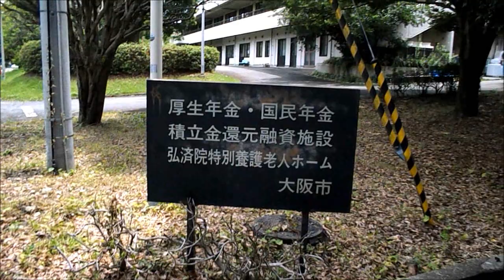PCX（KF30）・【テロップ】・吹田市, 探訪！～降りて, 環状線,東西を俯瞰しました。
15:01　・（歩道橋から俯瞰します）
・撮影日、２０２３年６月２３日は、大阪王将店の近くで、宅配便トラックさんとベンツさんの事故があり、
中央環状線西向きは渋滞していました。
  大阪モノレール山田駅、阪急山田駅近くの歩道橋から、道路の状況を見てきました。東向きは、流れていましたが、西向きは、やはり混んでいました。
  あの歩道橋、人と自転車以外は渡れそうにないです。人がすれ違うのが、やっとですが、あの歩道橋があるおかげで、弘済院特別養護老人ホームの関係者の方々、患者さん等は、すぐに山田駅に行くことできます。狭くても、価値のある歩道橋と思います。